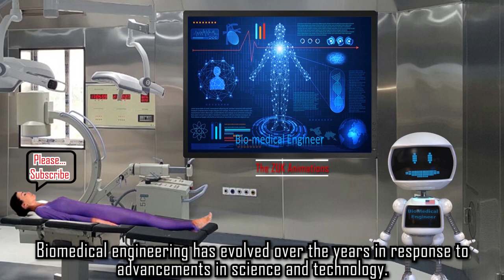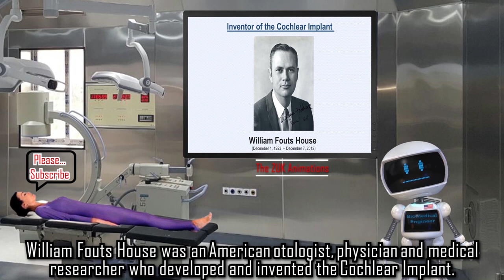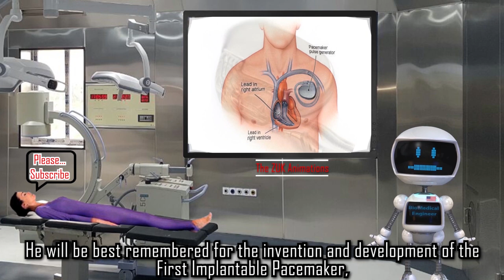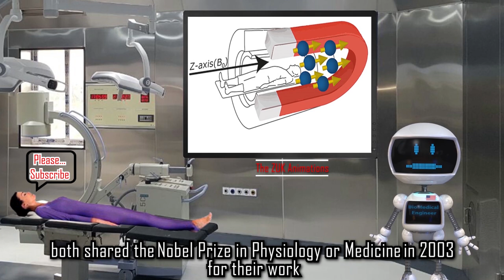Evolution of Biomedical Engineering | Biomedical Engineer |The Biomedical World | Episode 2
Play Video on HD 1080

This Video provides an overview of technology's role in shaping modern health care system, highlights the basic roles biomedical engineers play, and presents a view of the professional status of this dynamic field. The discipline of biomedical engineering has emerged as an integrating medium for two dynamic professions, medicine and engineering, and has assisted in the struggle against illness and disease by providing tools such as biosensors, biomaterials, image processing, and artificial intelligence that can be utilized for research, diagnosis, and treatment by health care professionals. The Video helps identify the major role that advances in medical technology have played in the establishment of the modern health care system. It defines the term biomedical engineering and the roles biomedical engineers play in the health care delivery system. It also explains why biomedical engineers are professionals. It finally concludes biomedical engineers serve as relatively new members of the health care delivery team that seeks new solutions for the difficult problems confronting modern society.